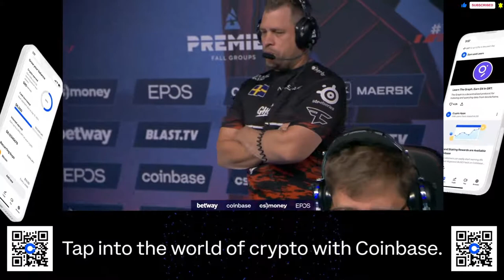CS:GO :- FaZe vs Astralis - BLAST Fall Groups 2022 - Knockout Stage - [ Inferno ] Map 1